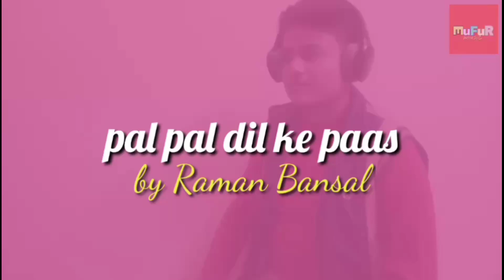Pal Pal Dil Ke Paas (Flute Version) Cover By Raman Bansal |Arijit Singh |Sachet |Parampara | MUR EP8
Official Song Credits:
Singer- Arijit Singh & Parampara Thakur
Song Composer- Sachet Parampara

Cover Songs Credits:
Singer- Raman Bansal
Director- Lalit Bansal
Flutes- Aditya Nath